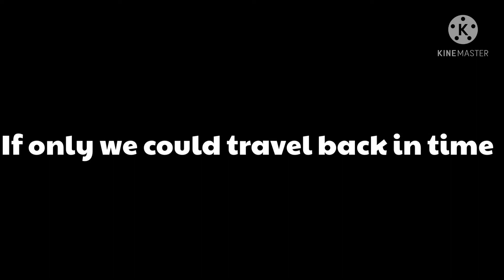Willow tree meme (Gacha club)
Ft: Bonnie, Freddy, and Foxy